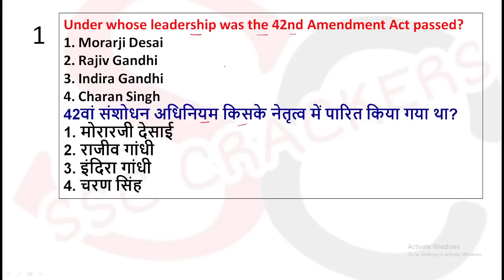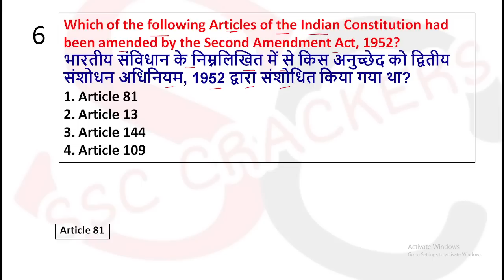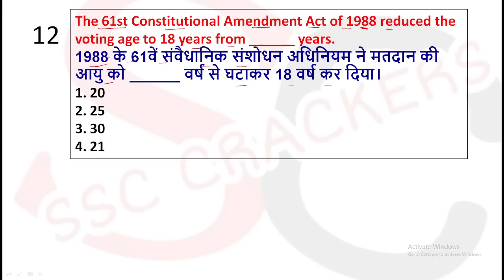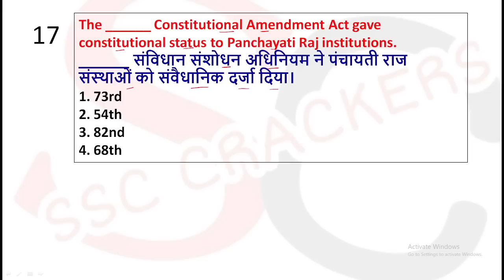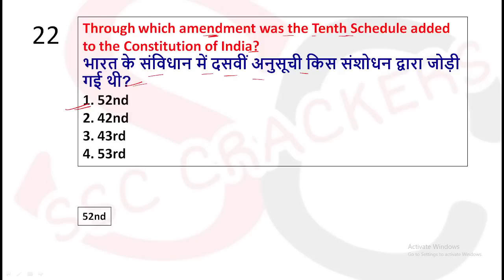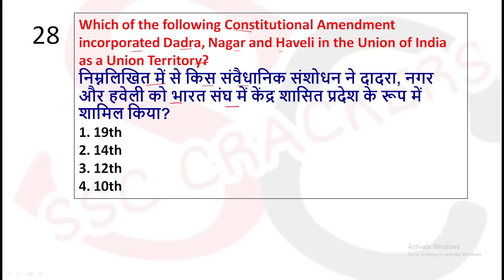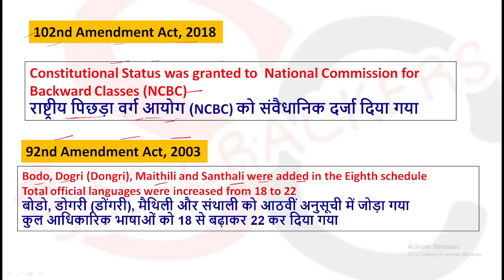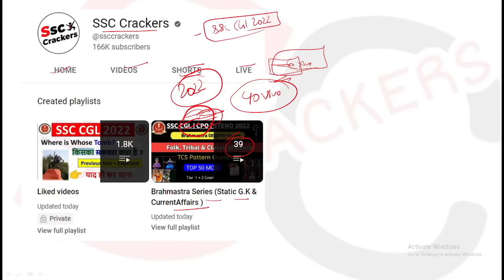SSC CGL 2022 | Amendments in the Indian Constitution | भारतीय संविधान में संशोधन | By SSC Crackers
Brahmastra Static G.K E-Book  & Current Affairs E-Book